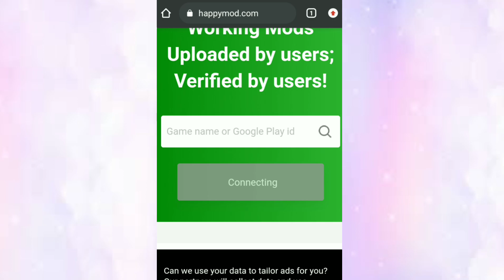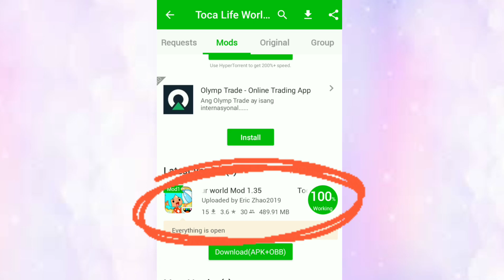How to get Watermelon Wave Club For Free? | Toca Life World Mod v1.35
How to get Watermelon Wave Club For Free?
Android